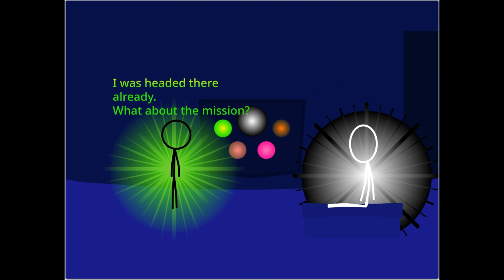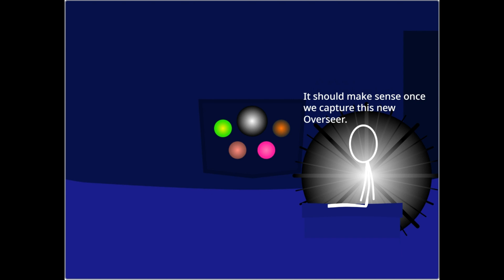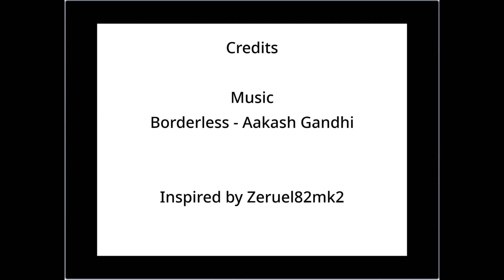A Defeated Return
Jade Overseer, defeated, returns home.
if the audio is a bit weird it's probably due to exporting bugs
i once again apologize for the delay, I forgot to edit this one too
as usual:
made in Scratch
edited with Clipchamp
inspired by Zeruel82mk2